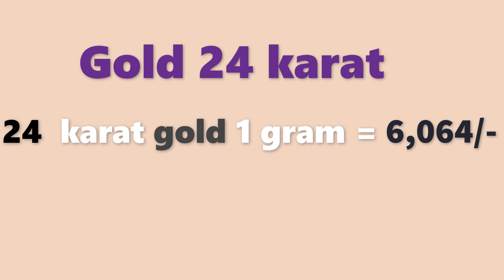గోల్డ్ రేట్ టుడే | బంగారం ధర| Gold rate today in Telugu| Gold price in Hyderabad| Laacnofas